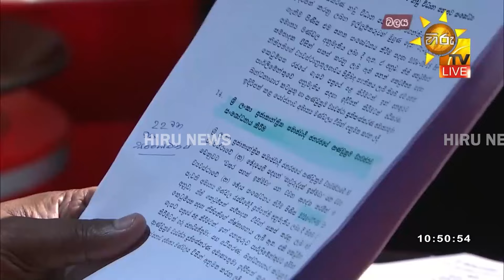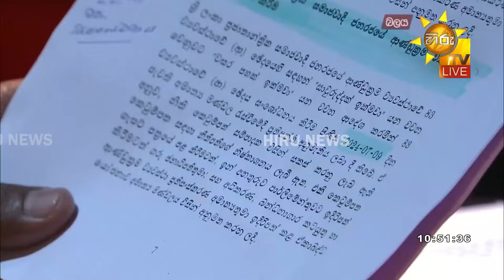නීතිමය තත්ත්වය අවුල් කරන්න හදන රනිල් - අනතුර තාම තියෙනවා - Hiru News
Hedline